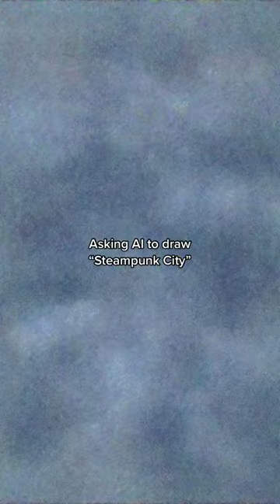Asking AI to draw "Steampunk City"